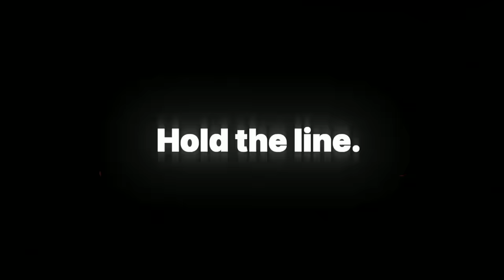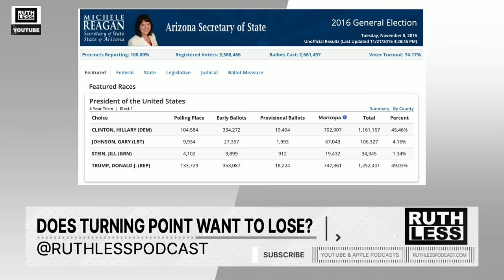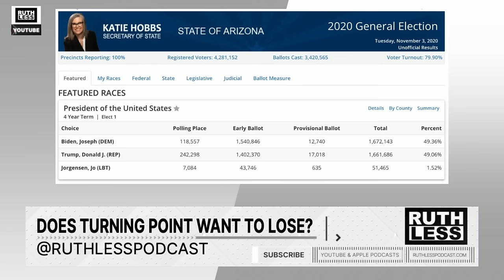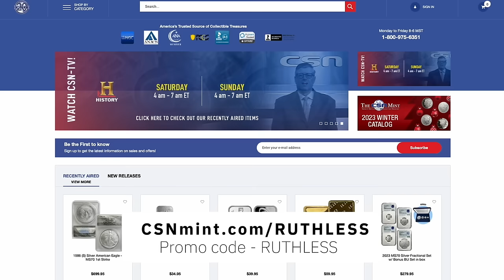TPUSA Loves Losing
TPUSA is pursuing an unbelievable get-out-the-vote strategy that is going to cost Republicans dearly in November; NBC journalists are furious that company execs hired a Republican, long-time friend of the Progrum Governor Doug Burgum, sits down with the fellas.

00:00 - Intro
03:55 - Does Turning Point Want To Lose?
33:46 - On Air Talent Furious That NBC Hired A Republican
48:05 - Trump Gets Legal Relief In NY
54:01 - Fani Warns Trump "The Train Is Coming."
56:37 - Trump Trial Date In Hush Money Case Set For April 15th
1:05:50 - Variety
1:22:10 - Doug Burgum Joins The Progrum

Visit ElectronicPaymentsCoalition.org and tell your Senators to oppose the Durbin-Marshall credit card bill.

Allegiance Gold supports Ruthless and is offering you $5,000 in free silver on a qualifying purchase. Find out more at ProtectWithRuthless.com